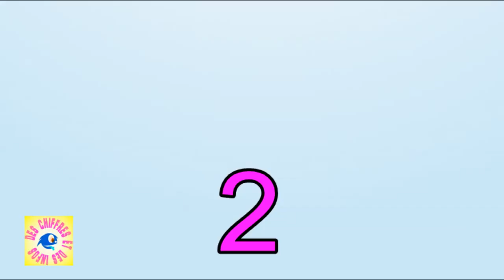Découvrez la chaîne Youtube de : des chiffres & des infos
Cette chaîne Youtube vous propose : "infos, humour,  sport ,santé, beauté,news"

Le lien vers la vidéo-vitrine de la chaîne Youtube de : des chiffres & des infos
Nom de la vidéo : Les 5 solutions naturelles contre la rage de dents

Descriptif lié à la vidéo-vitrine présenté ici :
Les 5 solutions naturelles contre la rage de dents
Douleur, hypersensibilité, difficulté à s'alimenter ou à s'exprimer, la rage de dents est l'un des maux physiques les plus aigus. En attendant le rendez-vous chez le professionnel de santé, il existe des solutions naturelles efficaces pour soulager la douleur sans avoir recours aux médicaments.

1: L'argile soulage la rage de dents
 (0:00)
2:Rage de dents : le clou de girofle
(0:01:43.7)
3: lutte contre la rage de dents
(0:2:48.9)
4:Le piment rouge : l'antalgique naturel des douleurs dentaires
 (0:4:01.5)
5:Les graines de sésame : efficaces contre le mal de dents
(0:5:02.1)